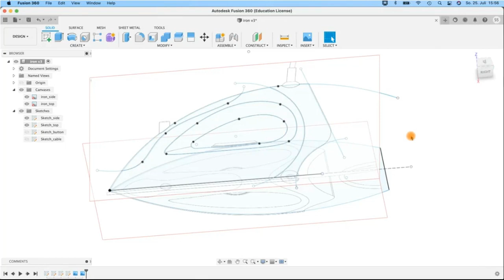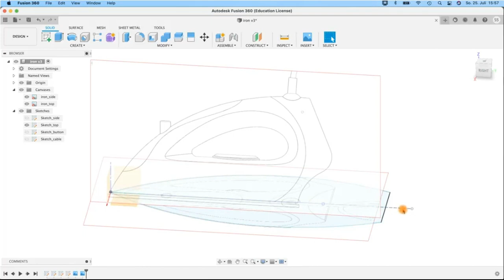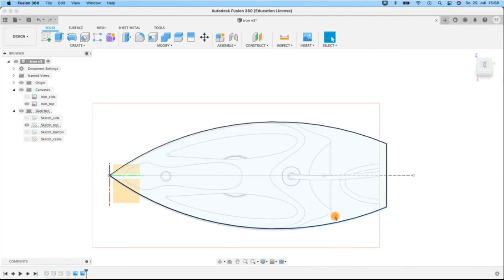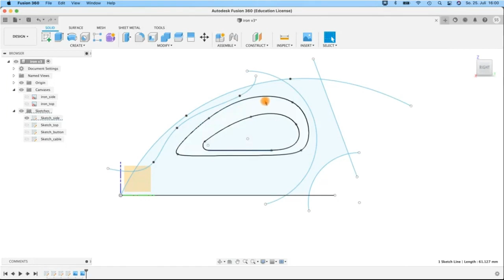Duda. Como funcionan las superficies en fusion 360 usando Sistema MAC por MASTERCAD.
Maestría en Catia V5 para diseño automotriz y aernoautico (6 módulos / 1200 horas)

Master en Catia V5 para diseño automotriz y aernoautico (6 módulos)

Autodesk FUSION 360 avanzado para Diseño de Producto con Superficies (4 módulos)

Especialidad en Diseño de Piezas y Moldes para Inyección de Plástico con Catia V5: